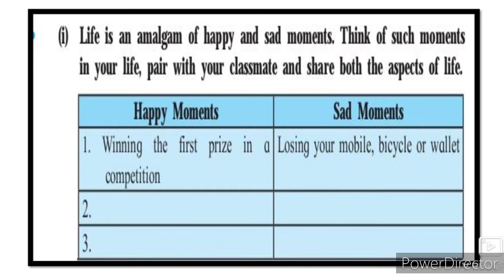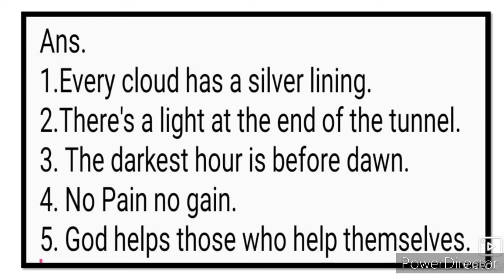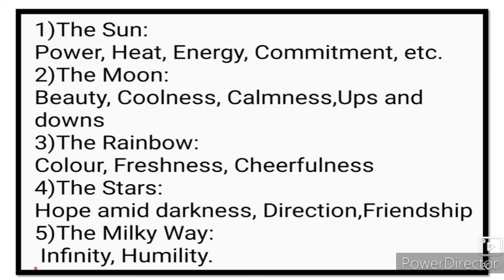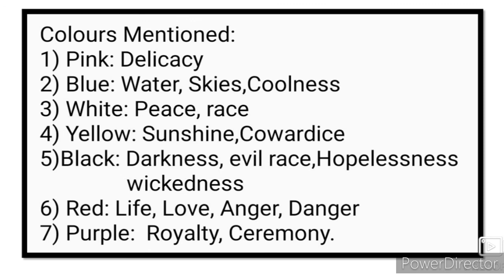11th English 2.3 There is Another Sky ICE BREAKERS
11th English 2.3 There is Another Sky ICE Breakers video gives you complete information and Explanation about the poem. Urdu medium channel by sir Abdul Sattar Khan provide quality online education for students of Urdu medium school XIth class English Poem
Brainstorming Activities Question Answer State Board New Syllabus
o gives you complete information and explanation about the Poem Activities question answer chapter. Urdu Medium Channel by sir Abdul Sattar Khan provide quality education for students of urdu medium school xth class ixth class viiith class urdu Medium school .
there is another sky question answer brainstorming activities